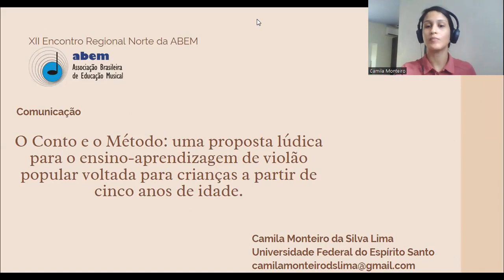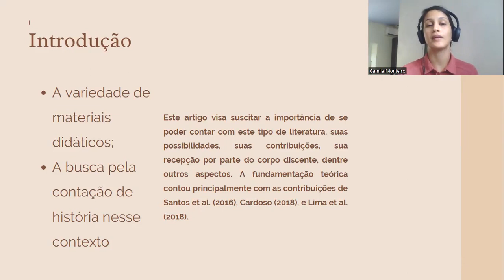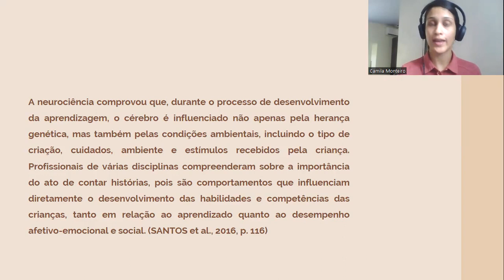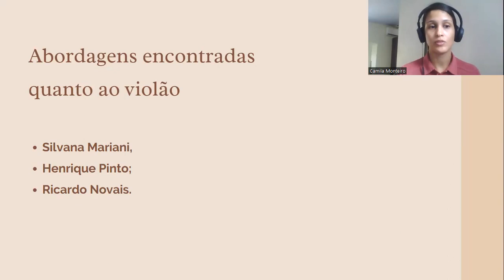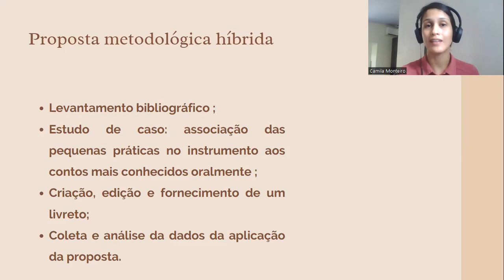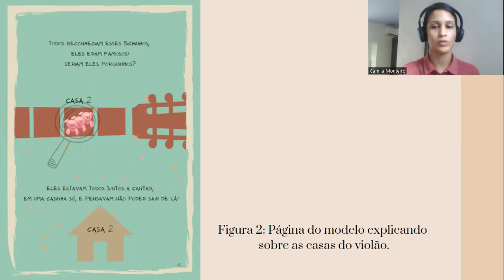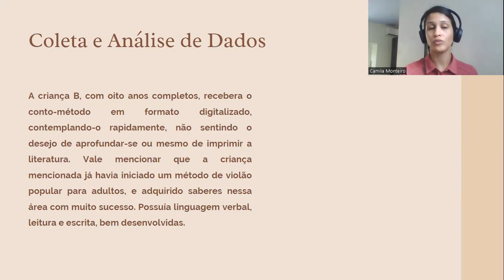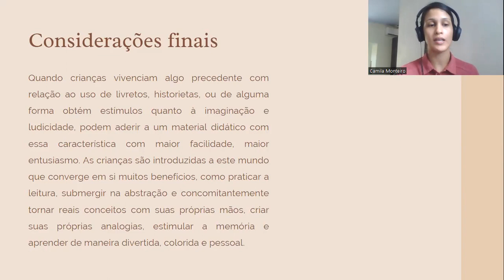AbemNorte2022 | O Conto e o Método: uma proposta lúdica para o ensino-aprendizagem de violão (...)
Título: O Conto e o Método: uma proposta lúdica para o ensino-aprendizagem de violão popular voltada para crianças a partir de cinco anos de idade.

Camila Monteiro da Silva Lima
Universidade Federal do Espírito Santo

Resumo: O relato de experiência neste artigo é um recorte de um levantamento realizado em uma escola de música popular e teve como objetivo buscar possibilidades de materiais didáticos que contemplassem uma linguagem imbuída de significado para o imaginário infantil, neste caso, historietas. Não encontrando essa proposta de material, surge um método híbrido, material didático e conto, voltado ao ensino-aprendizagem de violão popular de crianças entre a segunda e terceira infância. Foi possível, ainda, aplicar o produto desta pesquisa nas aulas e coletar alguns dados referentes ao seu uso e aceitação por parte das crianças. Para subsidiar a experiência, foram levantadas contribuições teóricas que legitimam o uso de contos infantis para fins didáticos, pontuando importantes possibilidades de êxito no campo na neuroeducação.